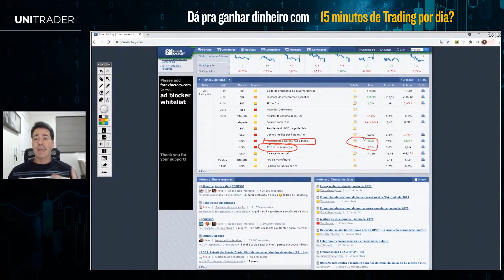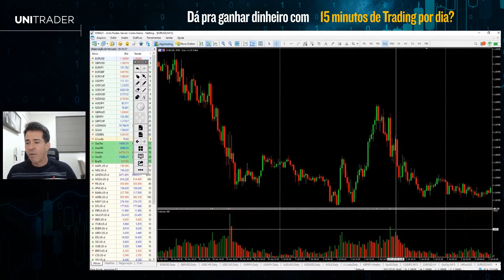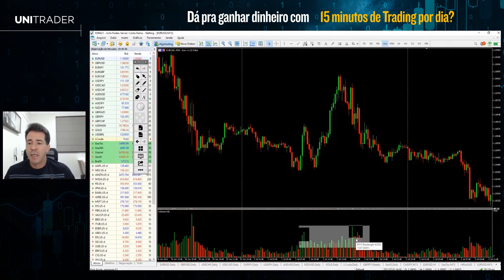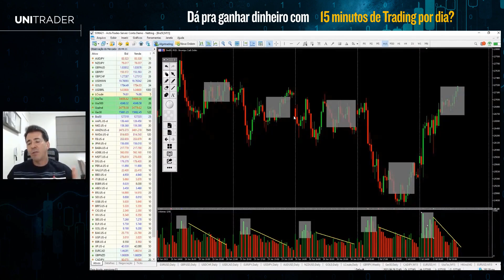Dá pra ganhar dinheiro com 15 minutos de Trading por dia?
Certos conceitos são mais fáceis de entender se você já está no mercado há um tempo, mas um pouco estranhos para quem está começando. Um deles é a relação entre quanto você opera e o quanto você ganha.

Para um iniciante, é até normal imaginar que quanto mais tempo você opera, maiores são suas chances de ganho, certo? Mas o mercado financeiro raramente é tão intuitivo assim e requer sempre uma análise racional e, principalmente, eficiente. Ou seja, trading é sobre operar menos, não mais.

Mas quanto é esse “menos”? 3 horas por dia? 1 hora? Meia hora?

Será que dá para ganhar dinheiro operando 15 MINUTOS por dia?

Neste vídeo eu vou fundo nos conceitos, nos ativos, horários e técnicas que você precisa saber para operar menos e com mais eficiência.

Você está satisfeito com o tempo que você passa operando? Seja sincero nos comentários!

🛠 UniTrader Tech - Soluções Inovadoras para Traders e Investidores - Ferramentas para facilitar a vida do Trader